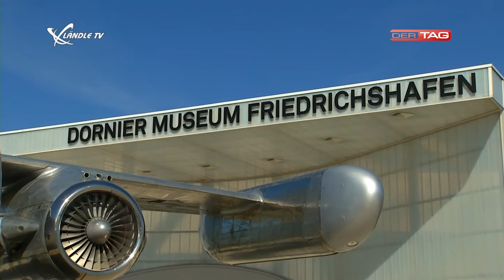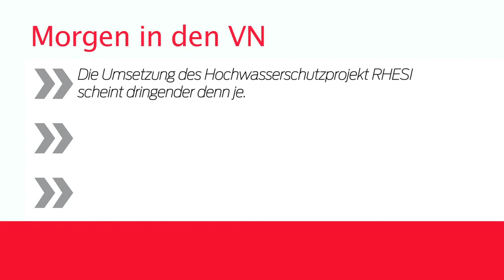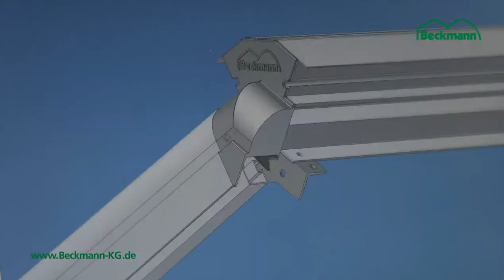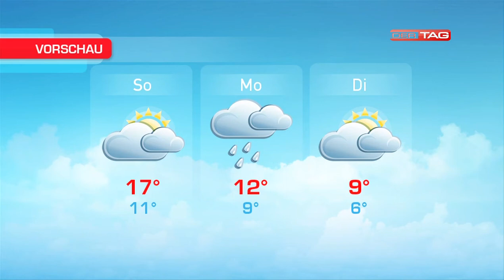Ländle TV - DER TAG vom 24.04.2015